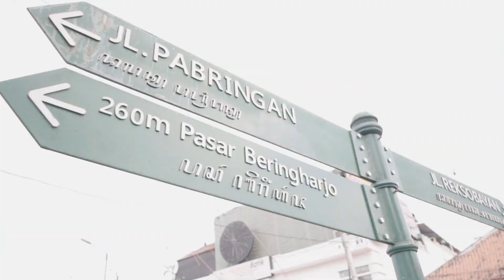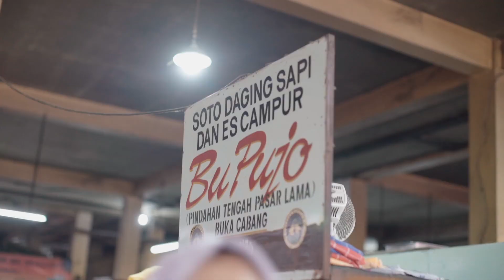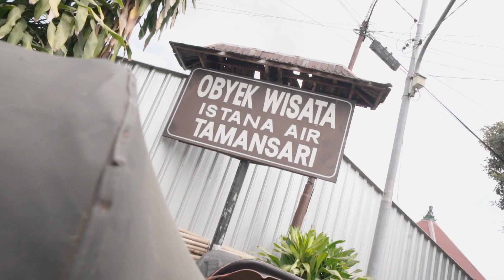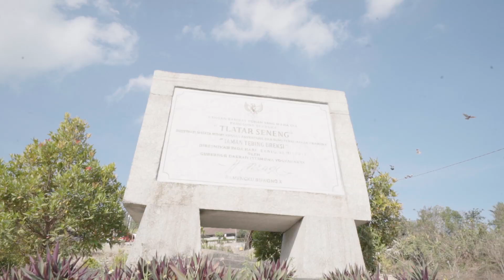HIJUP Travel Jogja